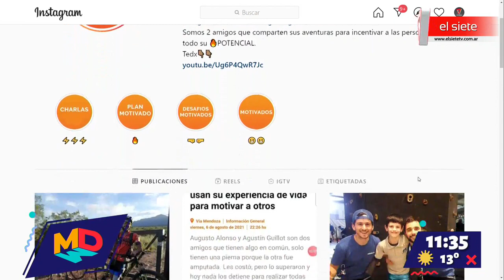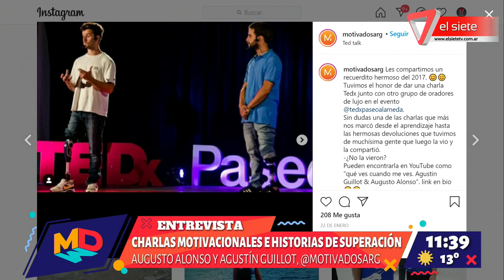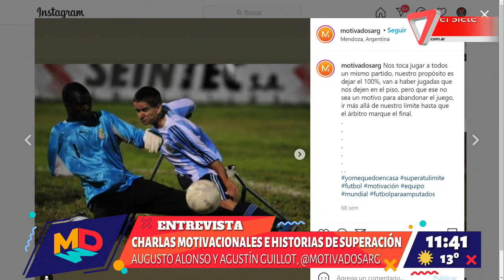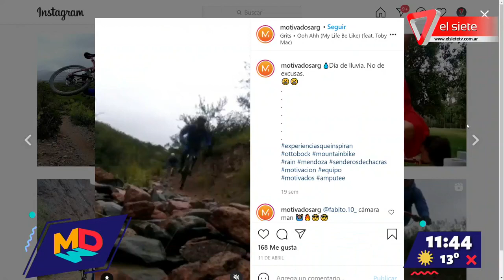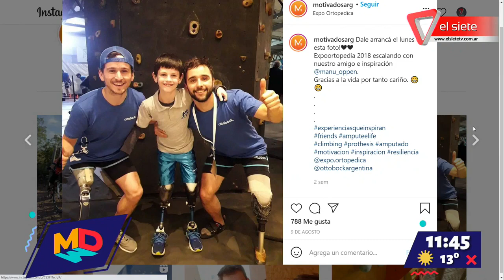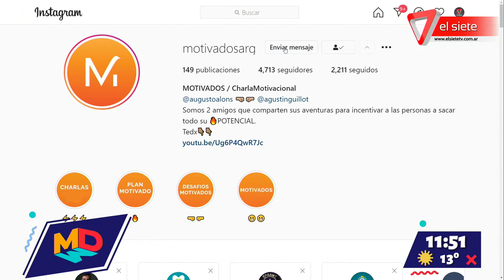Charlas motivacionales e historias de superación